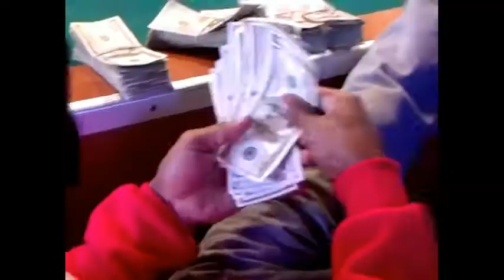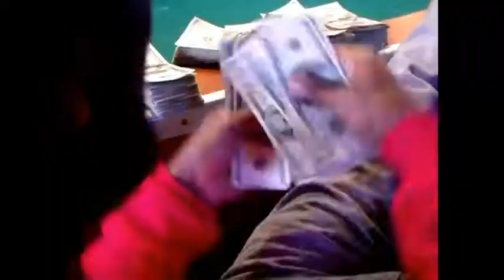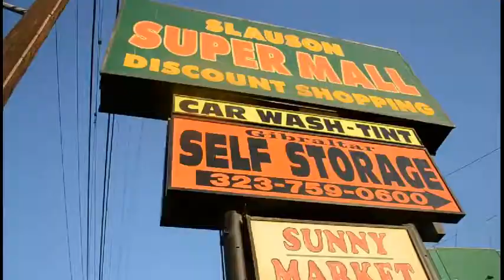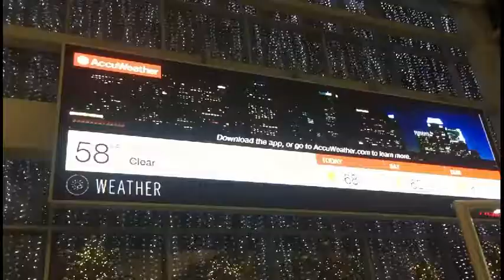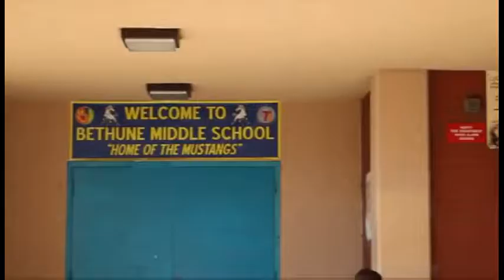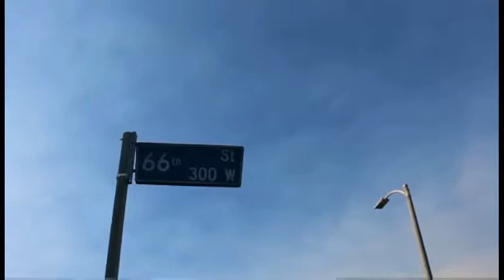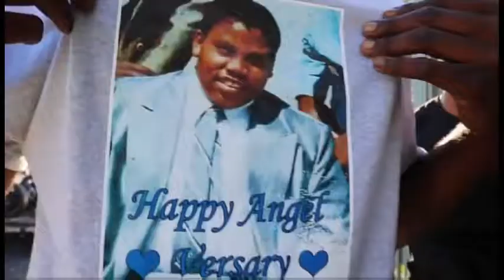The Music Showcase w/Big Gino 6-16-17